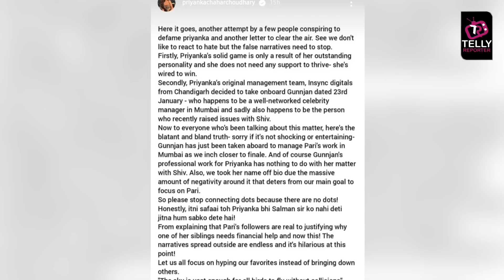Bigg Boss 16: Priyanka Par Lage Jhuthe Aarop, Priyanka Ki Team Ne Official Statement Kiya Release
Colors TV Bigg Boss 16: Priyanka Par Lage Jhuthe Aarop, Priyanka Ki Team Ne Official Statement Kiya Release